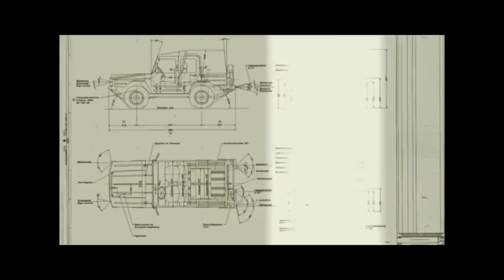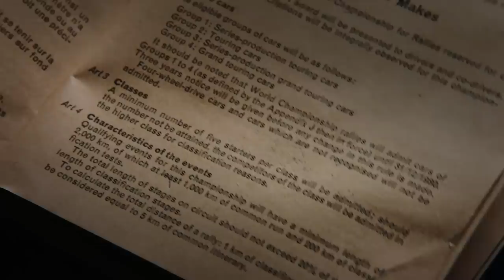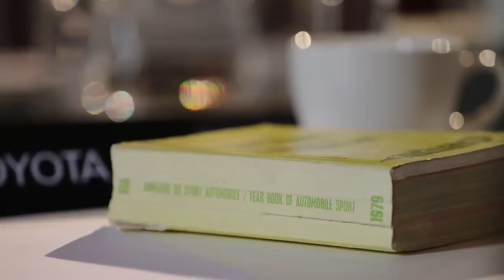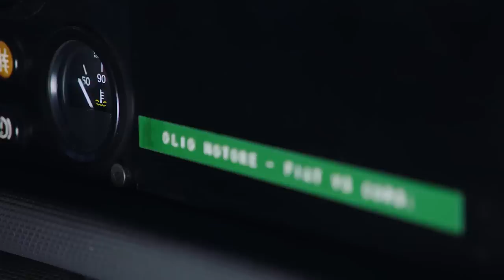Jeremy Clarkson on The Dramatic Audi VS Lancia Rivalry | The Grand Tour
One of the biggest battles in motorsport history: it's Audi versus Lancia on the rally tracks. Jeremy Clarkson is here to summarise all the drama between these two goliaths of the industry, and take a classic Lancia for a spin himself.